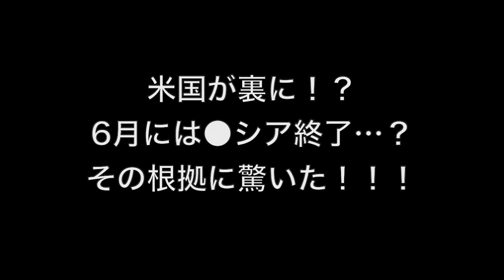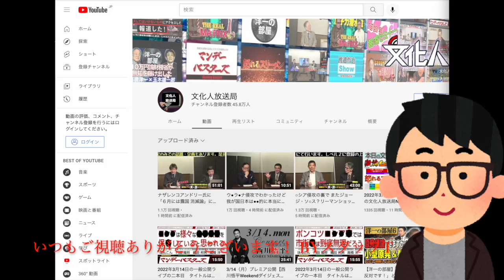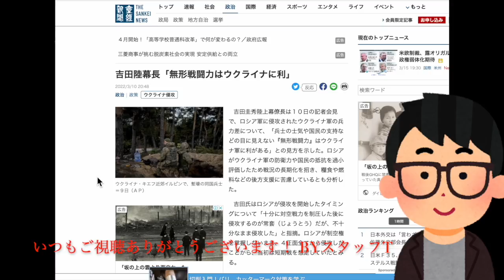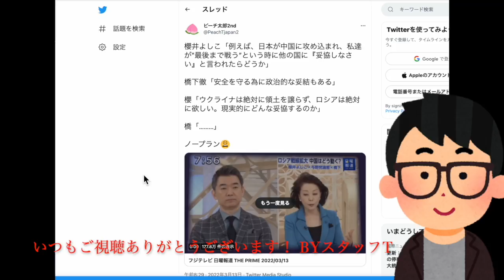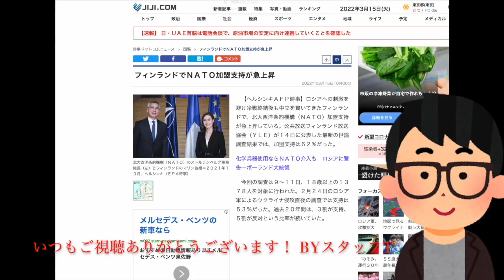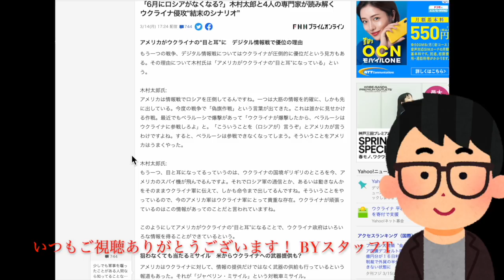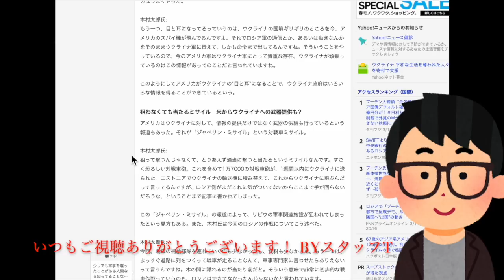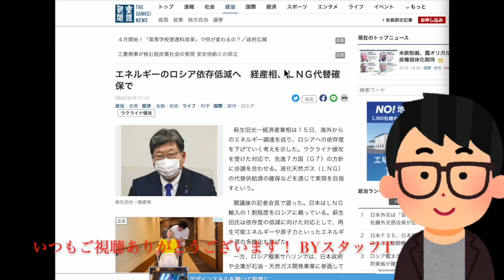米国が裏で暗躍？6月に○シア終了？その根拠に驚いた！#562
※本日はメンバーレベル２専用のコンテンツです！フルバージョン視聴（31:43の動画）は下記にて！本日のメンバー限定動画の視聴はこちら（必ずメンバーシップ登録したアカウントでご視聴ください）

‹本日の文化人放送局２ライブ配信番組›
3/15（火）22:00-22:30一般Live【朝香豊のウクライナ戦争最新リポート】朝香豊×吉田康一郎×長尾たかし

●「永田町中国代理人」著、長尾たかし

●心臓移植待機３年、半径２メートルの世界で迎える誕生日（産経新聞）

（2/1再スタート！）「長尾たかしさんを国政に復帰させよう」文化人デジタル版
 ＊以前ご署名くださった方も再度ご協よろしくお願い致します。

●明日の番組構成速報は「文化人デジタル」にて！